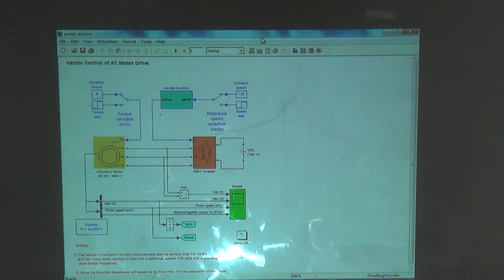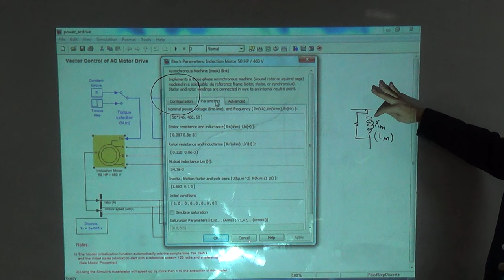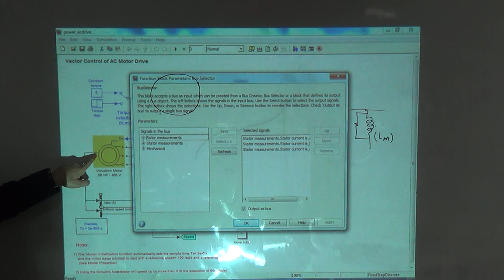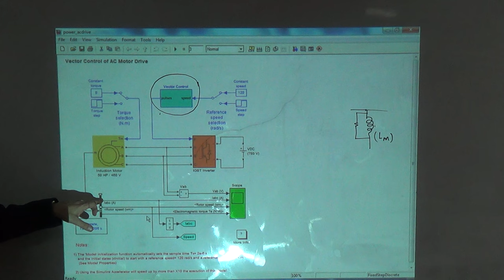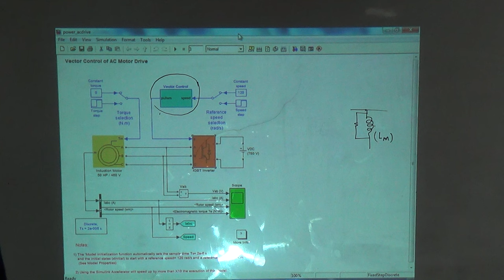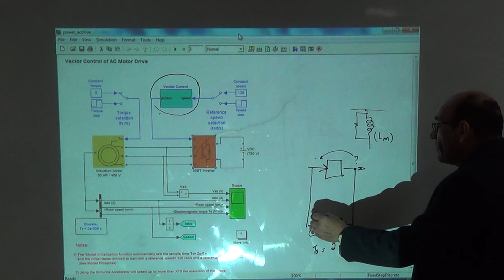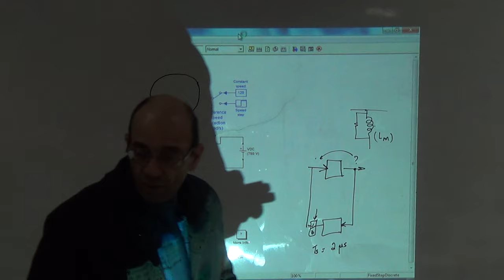Overview of the Blocks of the Large System, 22/12/2015